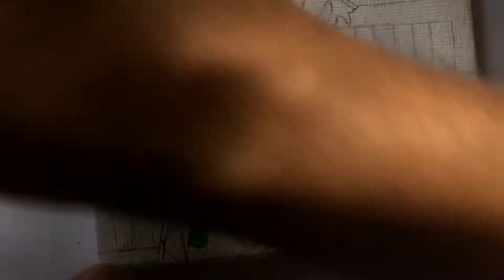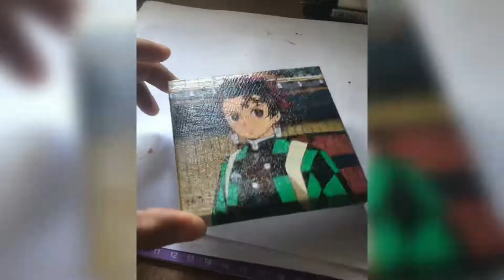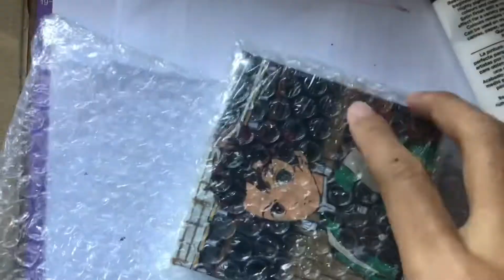Kamado Tanjiro Anime Painting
Character : Kamado Tanjiro
Anime : Demon Slayer

Materials : Stretched Canvas Wooden Frame
Medium : Acrylics Paint
Size : 10cm x 10cm // 4inch x 4inch

Let me know what can I improve with the video.